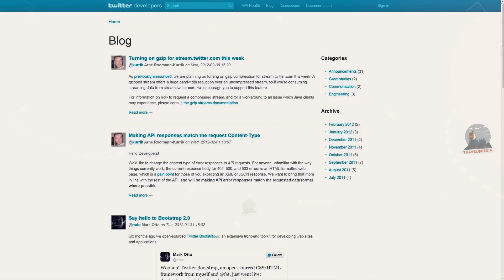चीन दुनिया का सबसे अजीब देश // Amazing Facts About China in Hindi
Amazing and interesting facts about China in Hindi

Warning:  Don't download & re-upload our Videos.